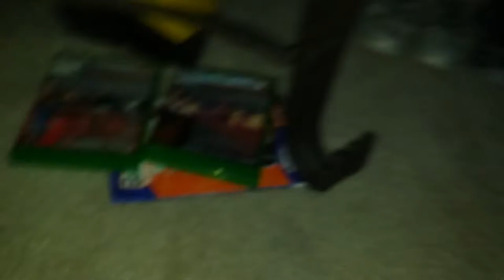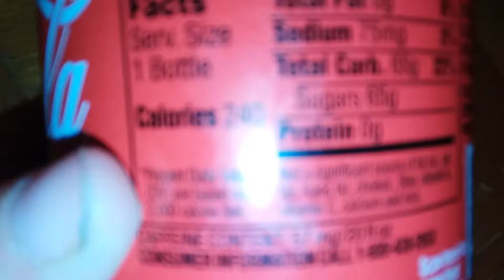Got to spend time with lucy.